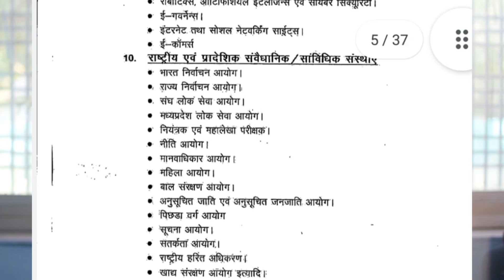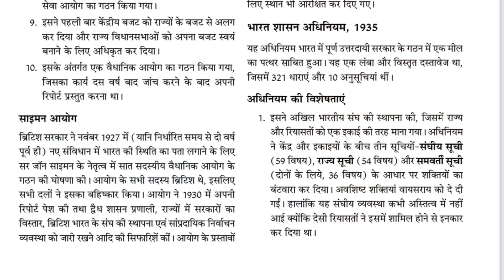MPPSC मैं सेलेक्ट होने के लिए कितनी books पढ़नी होंगी || Rahul Gupta